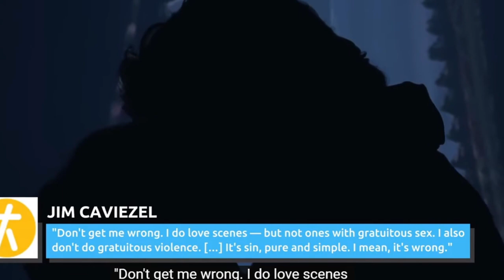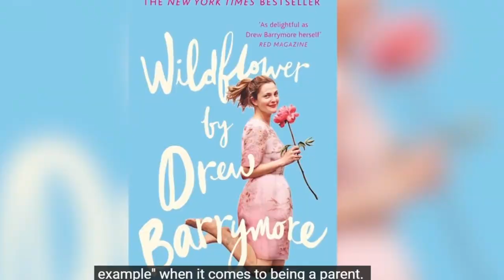Звездные Табу: Голливуд в Шоке от Отказов Сниматься Обнаженными!